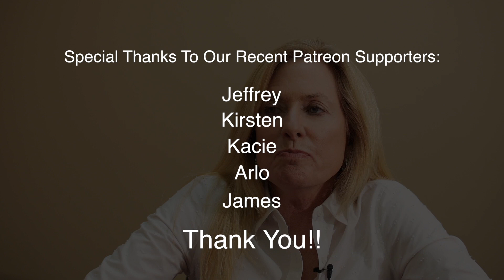Why We're Losing the War on Cancer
The so-called war on cancer has been going on for decades.  While there's certainly been some positives, are we really making that much progress?  Dr. Leigh Erin Connealy discusses why any of that progress has been limited at best.  She also offers a place to start that most doctors don't offer right now.